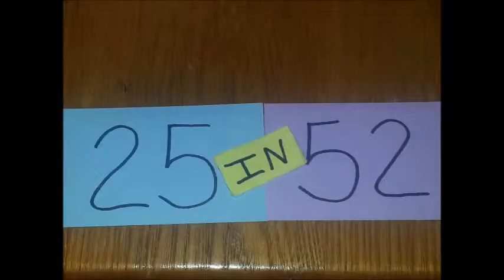22. Complex -- KC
Thoughts about life and some Jay-Z lyrics in the context of the past week of school.